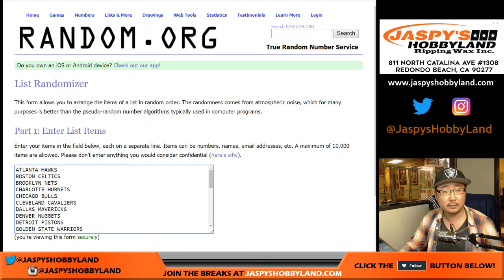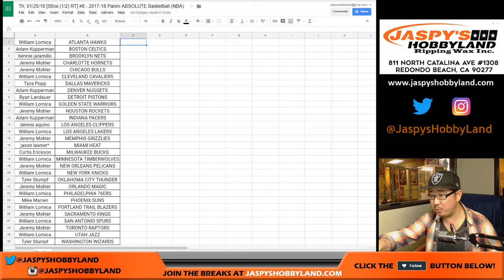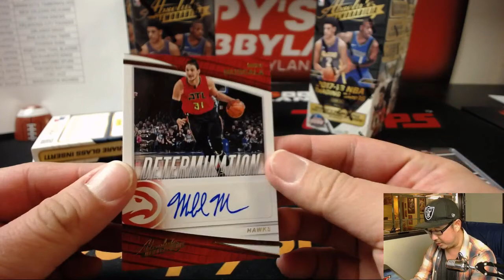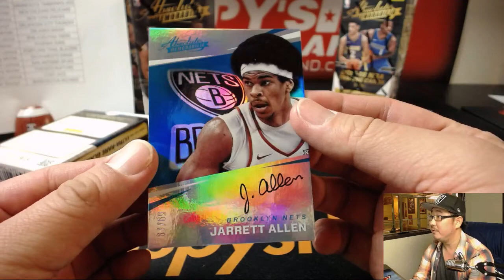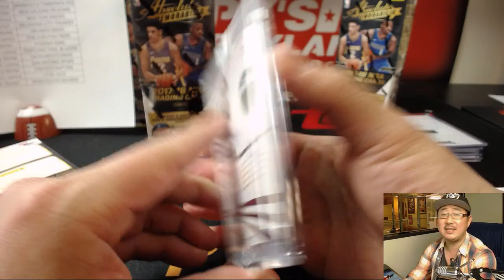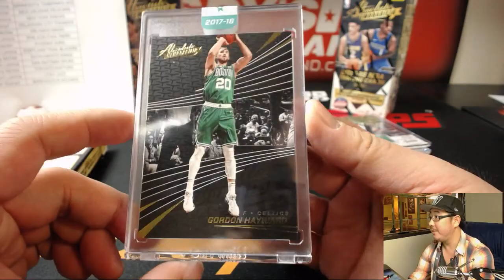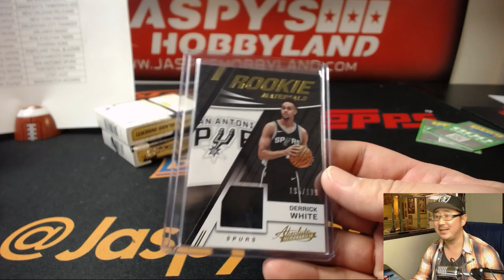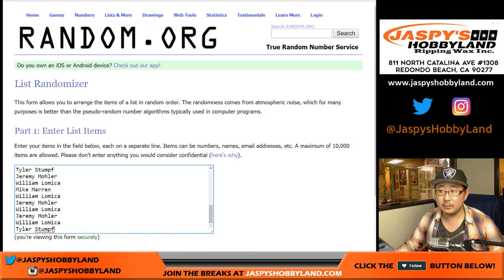Th, 01/25/18 [5Box (1/2) RT] #8 - 2017-18 Panini ABSOLUTE Basketball (NBA)